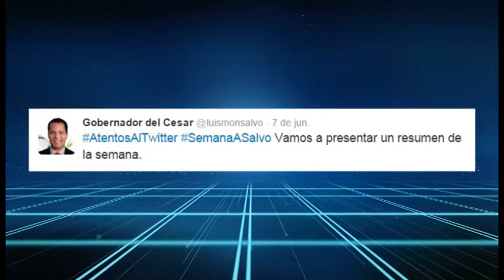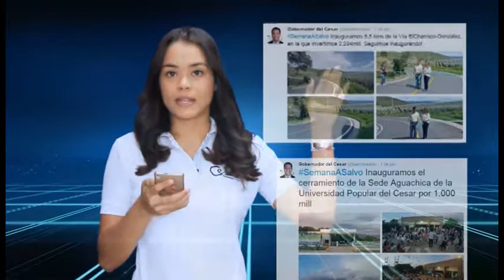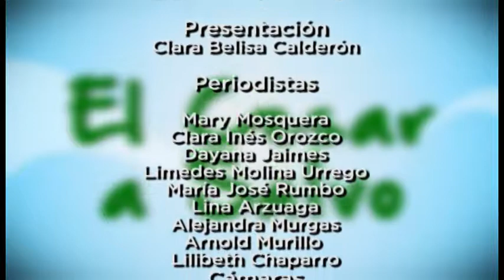Vea aquí El Cesar A Salvo programa institucional de la Gobernación Del Cesar, Junio 16 de 2015